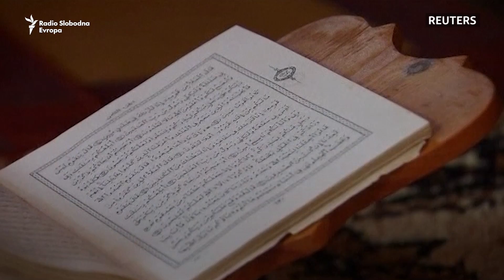Kako živi najstarija zajednica muslimana u Evropi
Poljski muslimani Tatari su jedna od najstarijih muslimanskih zajednica u Evropi. Naselili su se na sjeveroistoku Poljske, blizu granice s Bjelorusijom. Tokom 17. stoljeća tatarske ratnike pozvao je kralj Jan III Sobieski da se nasele na ovaj teritorij kako bi pomogli u odbrani tadašnje poljsko-litvanske zajednice. Plaćeni su zemljom, a izgrađene su i džamije koje se koriste i danas. U njima Tatari obavljaju vjerske obaveze, ali se obilježavaju i praznici, poput Bajrama. Poljska nema mnogo etničkih manjina za razliku od drugih evropskih zemalja i generalno se posmatra kao katolička zemlja, ali na primjeru Tatara vidljiva je mogućnost suživota već stoljećima.